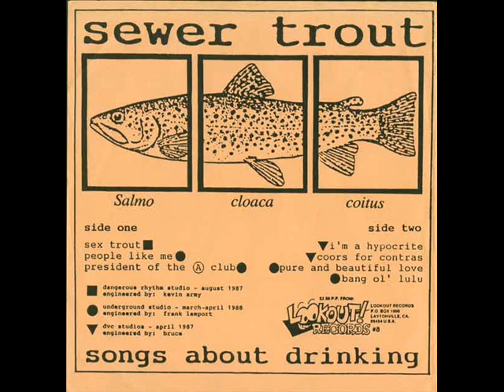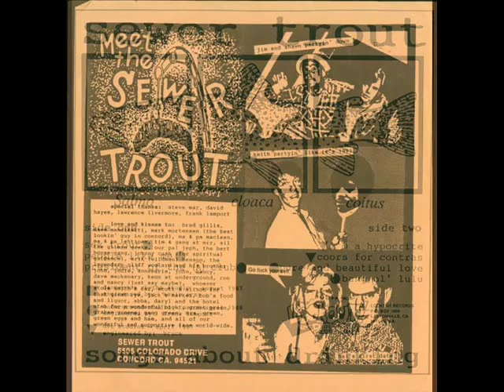Sewer Trout - I'm A Hypocrite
Taken from the "Songs About Drinking' 7" single.
released on Lookout! Records (1988)